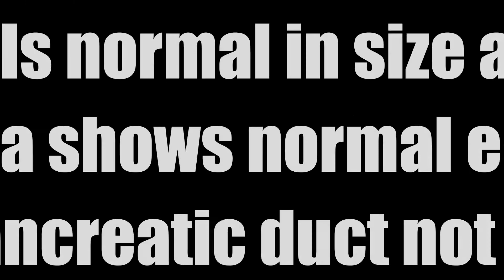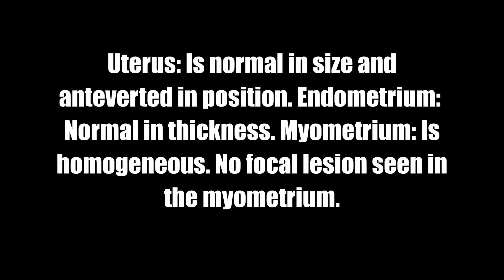Cases 531 of 2000 | Cholelithiasis Left Renal cortical cyst Spleenomegally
Liver: Normal in size. Hepatic parenchymal echotexture is uniform all-over.  No focal hyper or hypo-echoic lesion is seen in the liver .Intrahepatic portion of IVC is normal. Portal vein is normal.  Porta-hepatis is normal.
Gall bladder: Normal in size and contour. Wall thickness is within normal limit. There are some small bright echogenic solid structure is found within the gall bladder lumen casting distal acoustic shadow. The larger one measure 4 mm. No collection is seen in the pericholecystic area. GB could be visualized well through the mid-clavicular line..
Spleen: Enlarge in size measuring 581 ml. Normal less than 300 ml .It is uniform in echotexture. No focal lesion is seen in the spleen.
Kidneys:  Both Kidneys are normal in position, shape and size.Cortico-medullary differentiation is normal in both kidneys with normal cortical echogenity. Echogenic renal sinuses are normal on both sides. No evidence of hydronephrosis, mass lesion or calculus is seen on either side. Ureters are not dilated. Three is a small cortical cyst seen in the left kidney.
Urinary bladder: Normal in outline. No wall thickening seen. No demonstrable intravesical lesion is seen. Aorta, IVC, and other abdominal vessels are normal. No ascites or Lymphadenopathy is noted in abdomen and pelvis.
Uterus: Is normal in size and anteverted in position. Measuring 7.28 cm x 3.62 cm x 4.91 cm
Endometrium:  Normal in thickness. Myometrium: Is homogeneous. No focal lesion seen in the myometrium